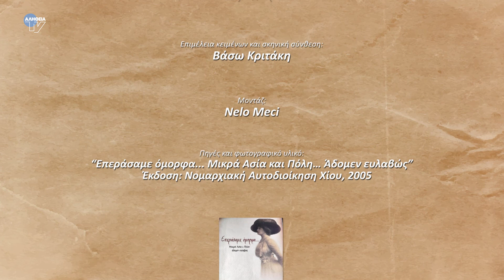Ήμουνα κι εγώ απέναντι - Οικογενειακές αναμνήσεις από την Κων/λη - Κυριάκος Μπαλλής